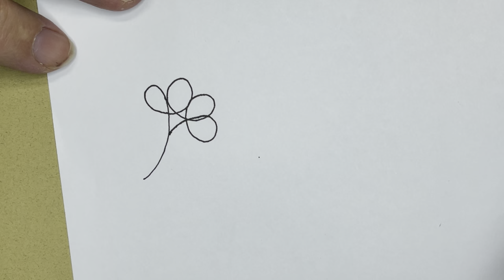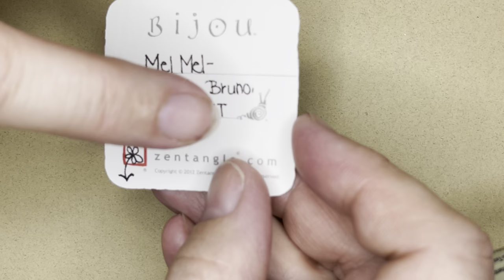15 Minutes of Zen! Zentangle method of drawing! Mel Mel!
Follow along as I guide you through creating this little piece of art using the Zentangle method of drawing one line at a time!

The tangles I show you in this video are called "Mel Melk" and was created. by Adele Bruno, CZT.

Materials:
Micron pen (any thickness)
Graphite pencil for shading
2 inch tile (Or any paper you have!)
tortillion for blending (or a q-tip)
for more information and supplies!